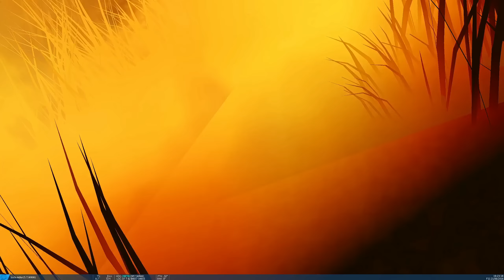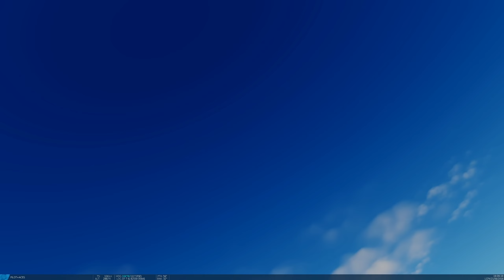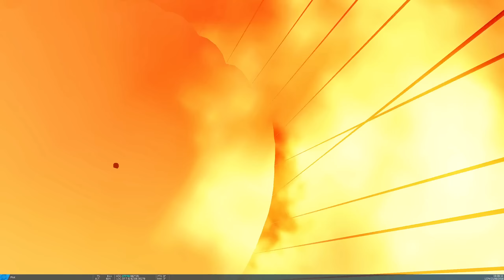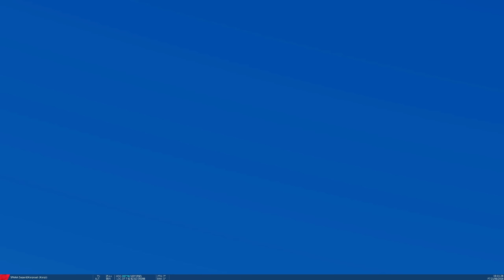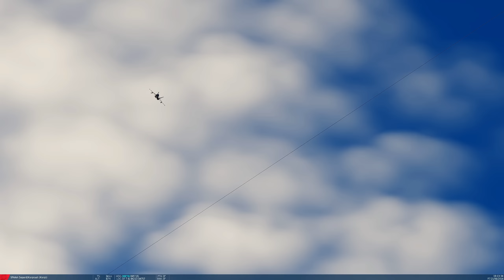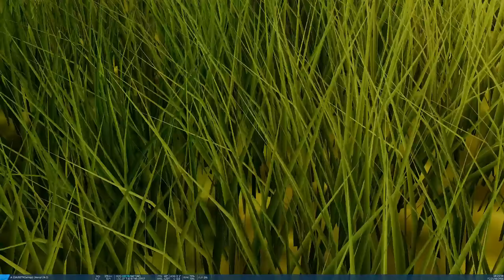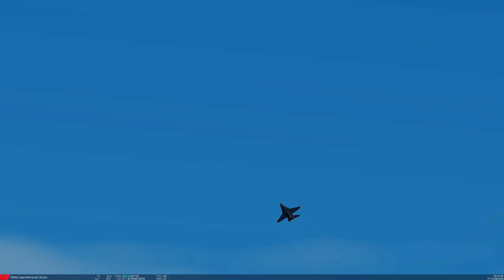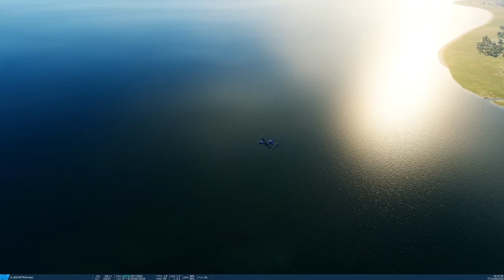Hunt The General - Session 22 | DCS